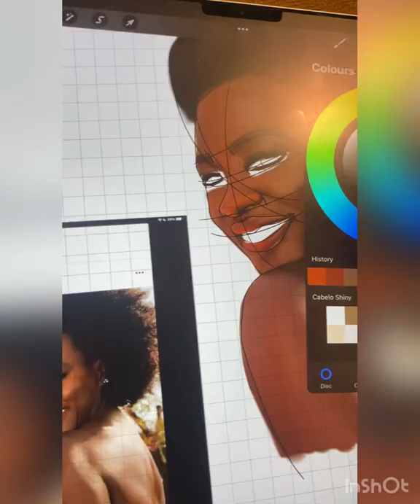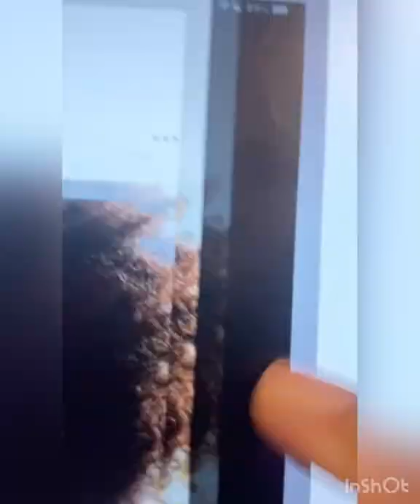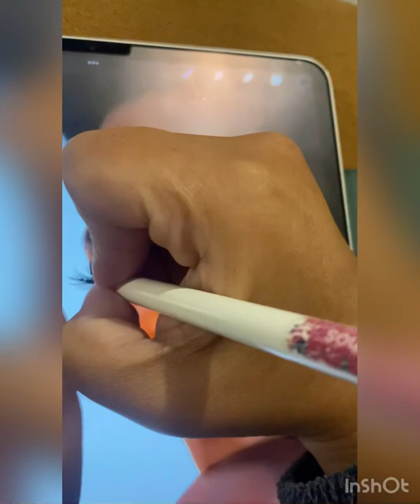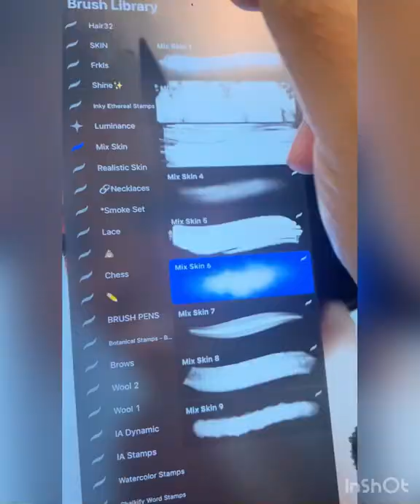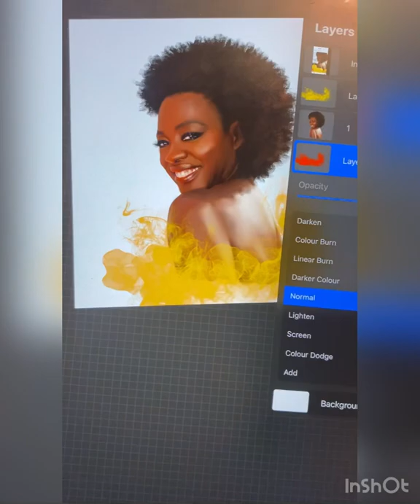Queen Viola Davis digital drawing.